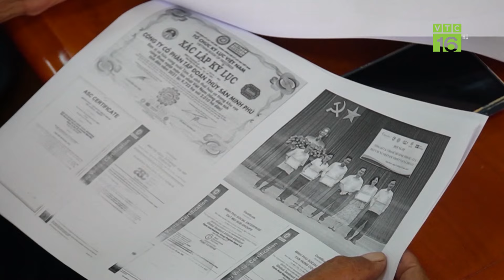Người nuôi tôm gặp khó vì dịch bệnh, giá giảm | VTC16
VTC16 | Người nuôi tôm gặp khó vì dịch bệnh, giá giảm. Giá tôm nguyên liệu đang giảm sâu trong những tháng gần đây, khiến người nuôi tôm gặp nhiều khó khăn. Đặc biệt, những hộ nuôi tôm công nghệ cao với chi phí đầu tư lớn đang đối mặt với nguy cơ thua lỗ.